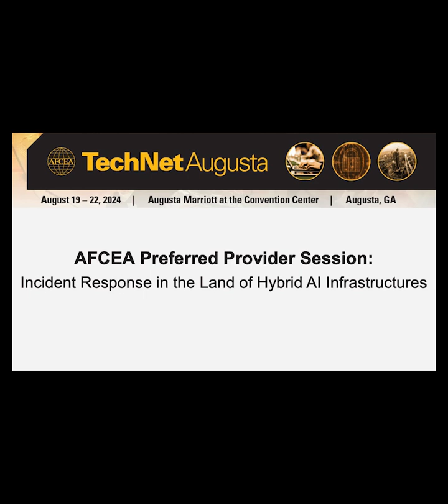AFCEA Preferred Provider Session: Incident Response in the Land of Hybrid AI Infrastructures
Organizations today operate within a multifaceted IT ecosystem, encompassing diverse operating systems, on-site data centers, cloud environments, and increasingly, large language models (LLMs) and datasets. This hybrid AI infrastructure introduces unique challenges and considerations for incident response.

This presentation delves into the complexities of incident response in this evolving landscape, emphasizing the importance of adaptability, specialized knowledge, and robust security measures.